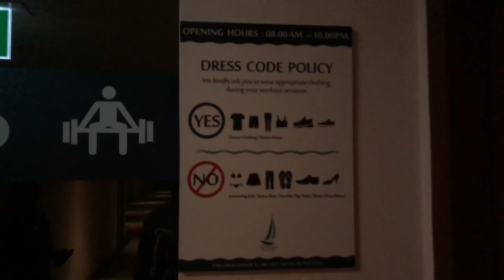VISITING ISLANDS IN THAILAND! (PHI PHI ISLANDS + MORE)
Island Tour takes us across the body of water to explore, swim, snorkel, socialize, and view life from the islanders perspective.

This video is just the first half of the day's adventure. "Don't Call it a Mukbang" is what the night had in store for us.